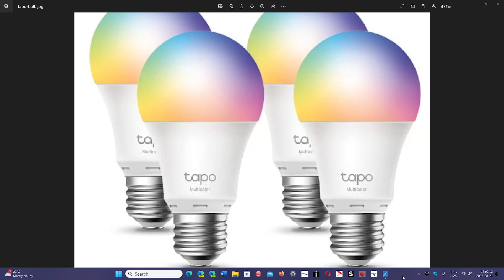Dangers of IOT devices like smart bulbs in the future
Do you have smart devices in your home?   Are you worried of their security impact on your home network ?